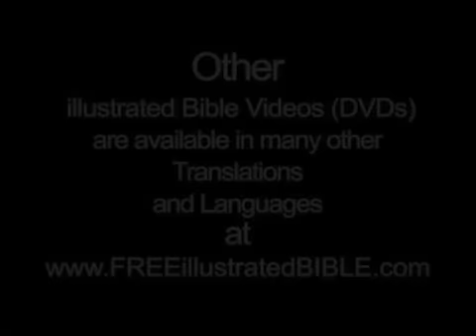illustrated Bible Video - Luke 10:25-37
The Good Samaritan (Duration 1:45 min)

A man was going down from Jerusalem to Jericho, when he was attacked by robbers. They stripped him of his clothes, beat him and went away, leaving him half dead. A priest happened to be going down the same road, and when he saw the man, he passed by on the other side. So too, a Levite, when he came to the place and saw him, passed by on the other side. But a Samaritan, as he traveled, came where the man was; and when he saw him, he took pity on him. He went to him and bandaged his wounds, pouring on oil and wine. Then he put the man on his own donkey, brought him to an inn and took care of him. The next day he took out two denarii and gave them to the innkeeper. 'Look after him,' he said, 'and when I return, I will reimburse you for any extra expense you may have.'

To buy illustrated Bible videos like the above one, please goto